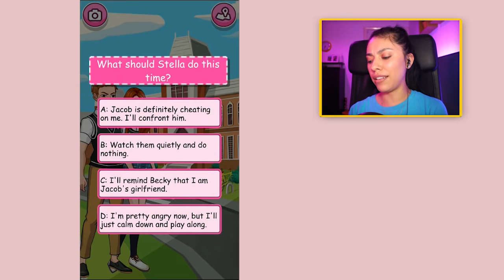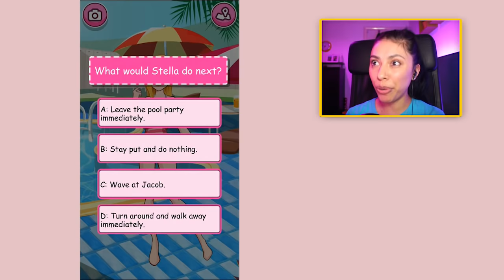MY BREAKUP STORY! - Highschool Love Story Games - App Games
My Breakup Story - Today we are playing a free app game called My Breakup Story - Interactive Story Game! Stella is a girl in high school and she thinks she has the perfect boyfriend until she catches her boyfriend cheating on her! Now she has to see him everyday at her new college..UNLESS she goes back in time and changes the way they broke up! Can she rewrite her brea up story?!

If you read this leave a comment saying ► Yasss Gurl!

.: Game Info :.